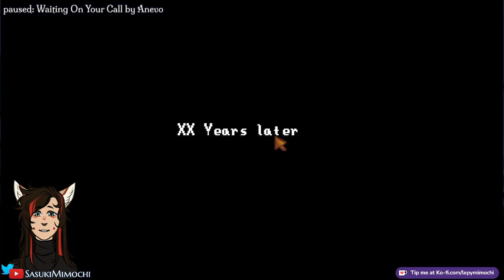Stardew Valley VOD (Part 1) 2-6-22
The game is fun! I'm not going in blind, but I'm certainly not looking up any how-to's lol
i still haven't done a full first playthrough, so don't let that initial save file fool you. I did start, but it just wasn't as interactive as this twitch VOD. Plus I did forget how to play haha.
We're just getting started here, so tune in next time I play!
 Hope you guys enjoy for now, I'll be posting art-related stuff soon. Check out the new hearth speedpaint upcoming this Saturday!

[retweets & art aka my alt]

Wanna help support me?
any amount is super helpful!

If you want to see the video in its full unedited glory, check out the original video on twitch! Though, not much was edited out haha

No music was used except a few seconds of Waiting on your call by Anevo [ you can find it ] right at the very end. Though its so quiet maybe you wont even hear it lmfao